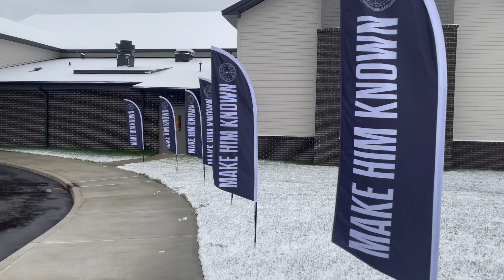Building Dedication Service Recap